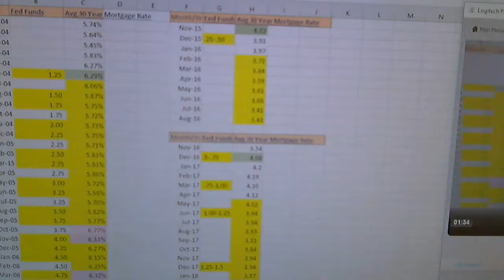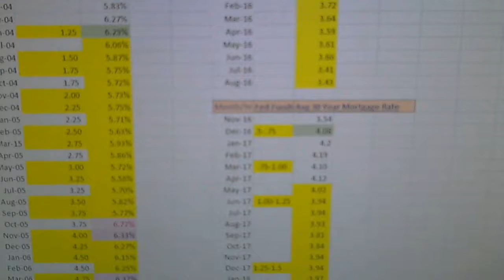Fed Funds Rate Increase - Where Do Mortgage Rates Go From Here?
Many people are confused. Thinking the Fed Funds Rate increases mean mortgage rates go up. Not the case. Watch this to learn more!

Ray~